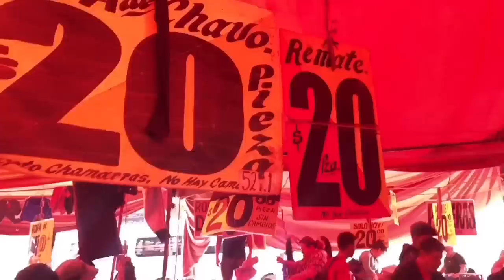Moda F*cker E1 - Consiguiendo Outfit Completo Con Menos De $100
En este primer episodio visitamos el tianguis del Salado teniendo como meta conseguir un outfit completo con menos de 100 varos, anímense a aplicar esta, para que no haya pretexto y se les quite esa fea maña de que siempre anden con las mismas garras. ¿Qué más les gustaría ver en Moda Fucker? Síganme en redes: